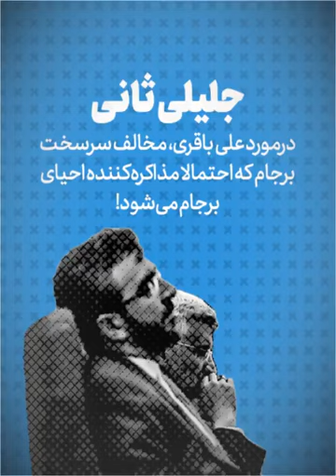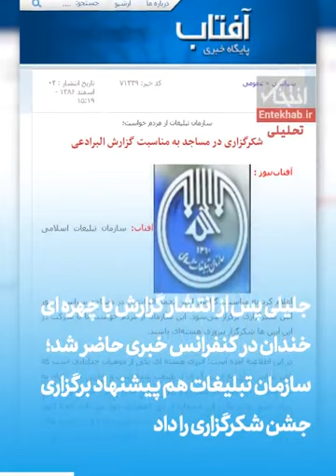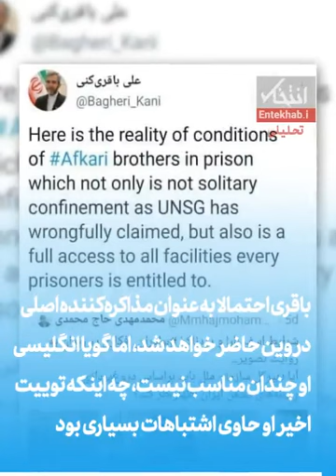جلیلی ثانی / در مورد علی باقری، مخالف سرسخت برجام که احتمالا مذاکره کننده احیای برجام می‌شود!